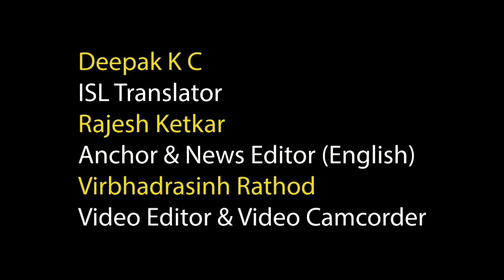Shocking! Saudi woman Salma al Shehab sentenced to 34 years for using Twitter